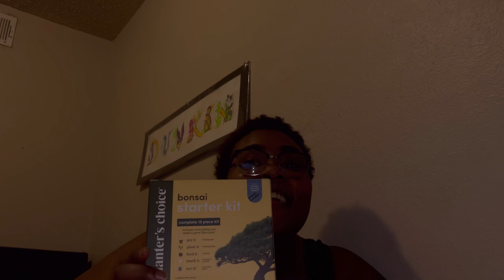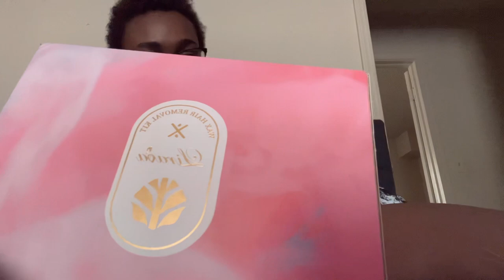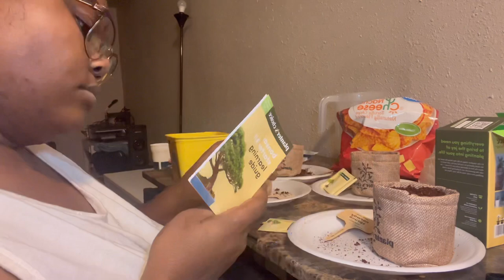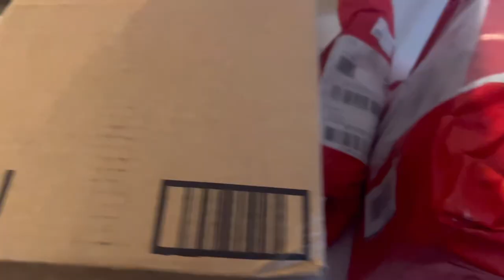VLOG 32: Take Care of YOU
If you're new here WELCOME HOME MY DEAR & if you're an OG WHAT IT DO BABY !!! Yall, we back with another one. This a behind the scene of the Fashion Haul. Manifesting through planting and much more

Follow me to see what else I’m up too in between vlogs